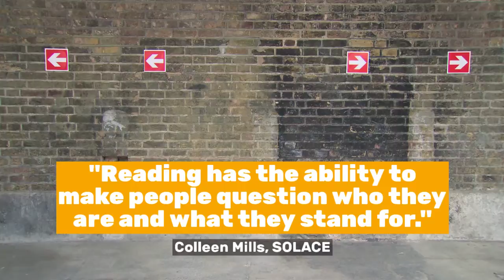Be Yourself at Vine Leaves Press: Colleen Mills – Why I Read